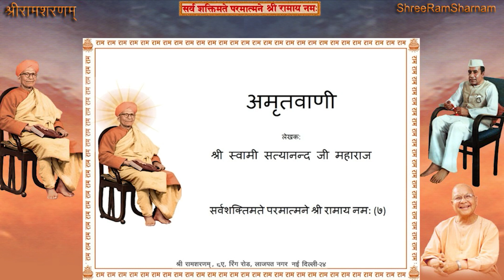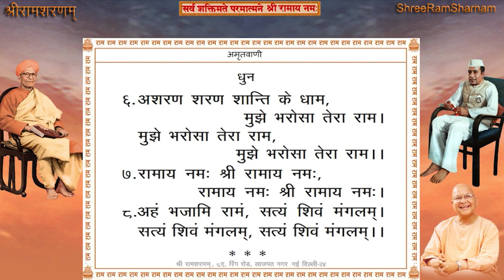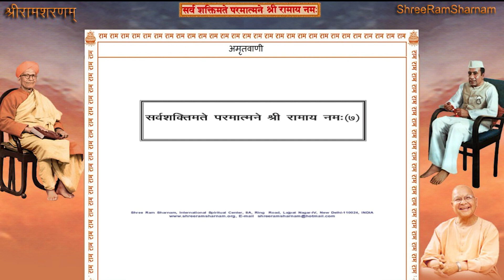Shree Ram Sharnam Delhi, 13th February 2022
Satsang Timings: 9:30AM to 11:00 AM
अमृतवाणी संकीर्तन, भजन एवं प्रवचन